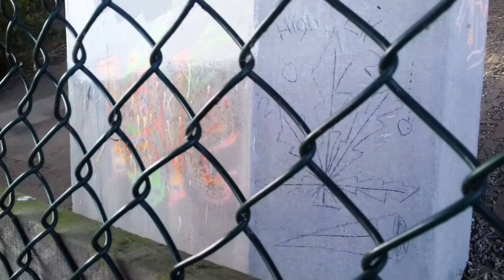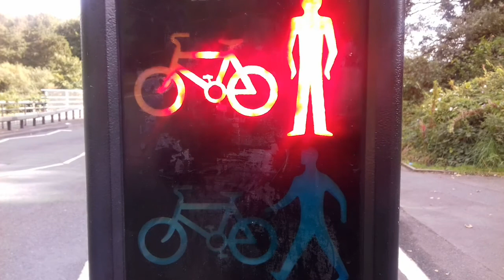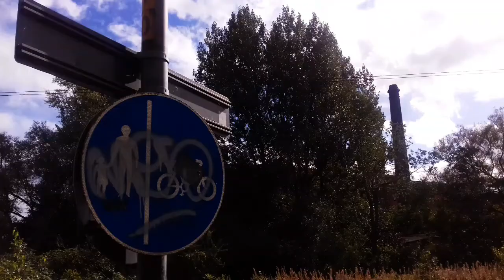SOMETHING STEERS US - Atmospheric Video by Solid Spirit with Half Life Soundtrack by Valve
Unique Video with Atmospheric Soundtracks By Valve. Filmed & Edited in Manchester/Uk by Solid Spirit with Official Half Life 2 Imagery. (All video footage by solid spirit)